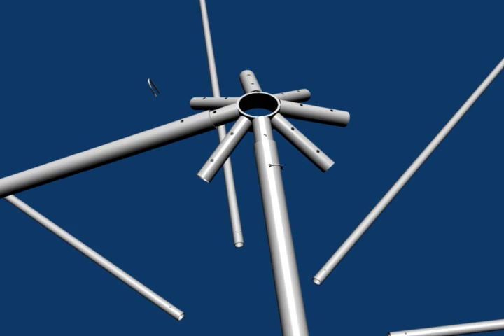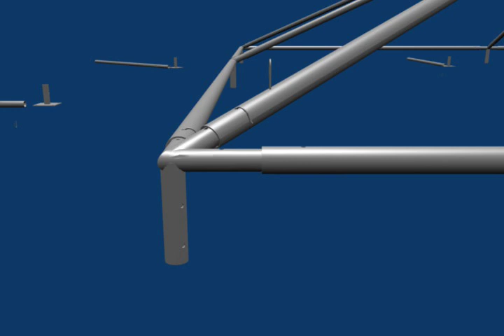20' x 20' West Coast Style Frame Tent Assembly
Celina 20 x 20 Frame Tent Animation.